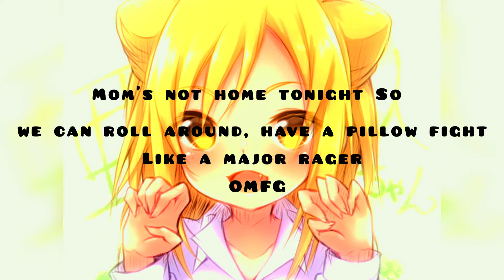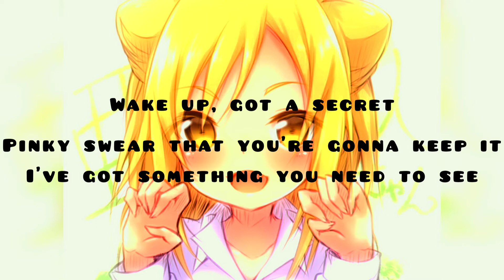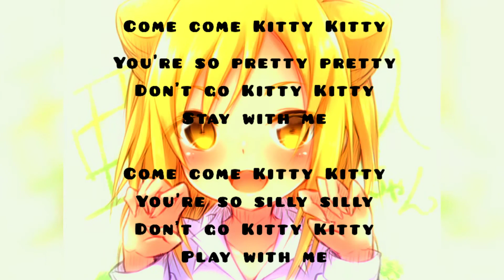Avril Lavigne - Hello Kitty Lyrics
i do not own the picture or music!